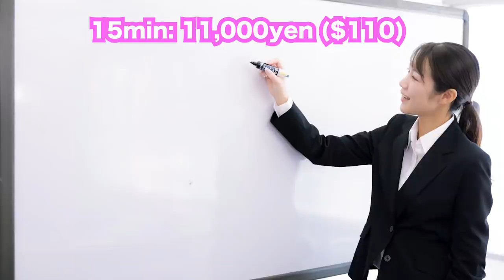What Is Tobita Shinchi? | Unique Hent*i Restaurants in Japan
★Collaborating with Nami Sensei ★

★Er*tic novel written by Nami★

What Is Tobita Shinchi?
00:00 Opening
01:10 What is Tobita Shinchi??
01:56 Chonnoma?
04:03 Professional Madams?
04:58 Process of Service
07:08 D*ck Rituals
08:36 Fall In Love
09:43 Fees
10:21 5 Famous Streets!
11:32 Foreigners OK?

★Meshida (Comedian)★